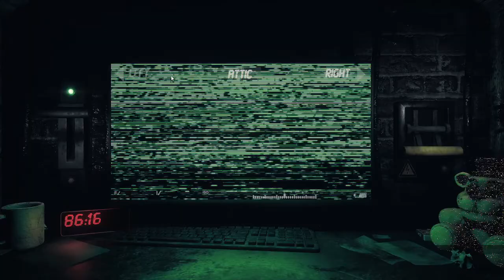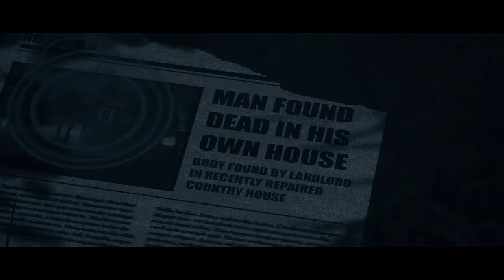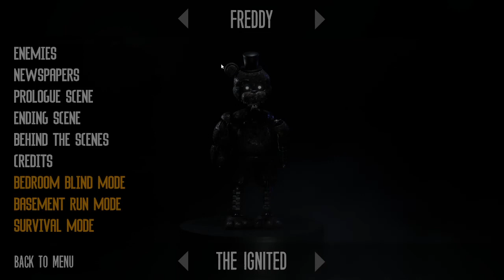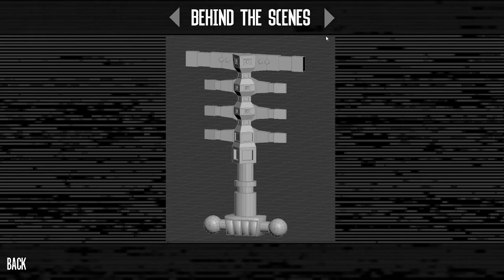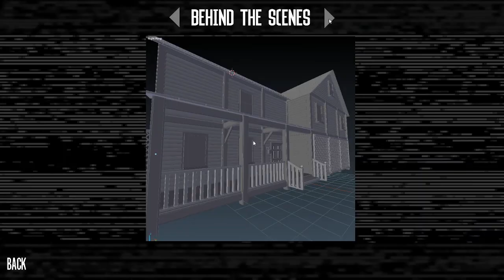The Joy Of Creation Story Mode (Part 5) (Attic) BRUH WHERE IS 6 AM